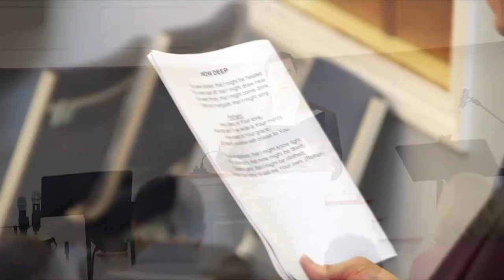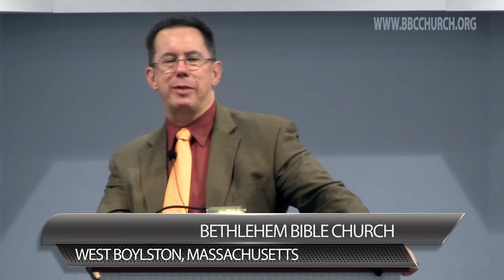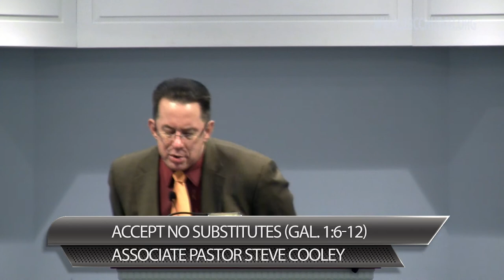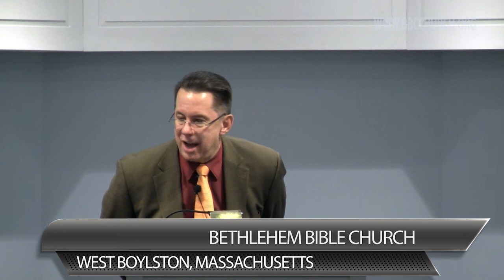Steve Cooley - Accept no Substitutes (Gal 1:6-12) (1080P HD)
No Other Gospel

6I am astonished that you are so quickly deserting him who called you in the grace of Christ and are turning to a different gospel— 7not that there is another one, but there are some who trouble you and want to distort the gospel of Christ. 8But even if we or an angel from heaven should preach to you a gospel contrary to the one we preached to you, let him be accursed. 9As we have said before, so now I say again: If anyone is preaching to you a gospel contrary to the one you received, let him be accursed.

10For am I now seeking the approval of man, or of God? Or am I trying to please man? If I were still trying to please man, I would not be a servantb of Christ.
Paul Called by God

11For I would have you know, brothers, that the gospel that was preached by me is not man's gospel.c 12For I did not receive it from any man, nor was I taught it, but I received it through a revelation of Jesus Christ.